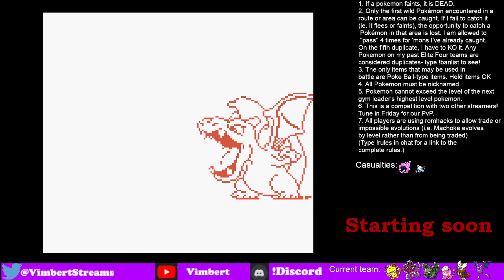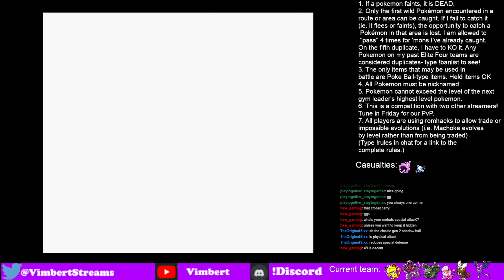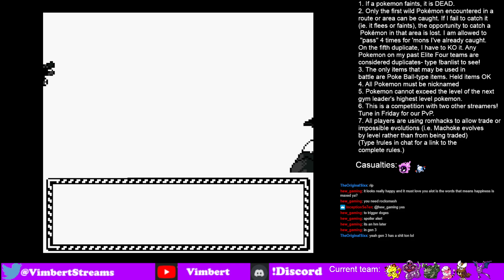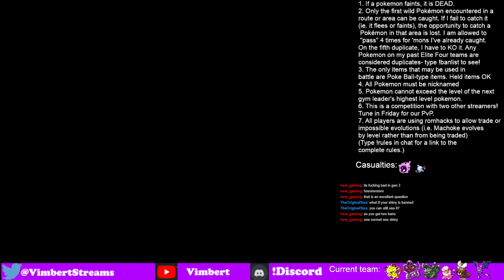VS Morty & Gambling Vibes | Pokeboomers Competitive Nuzlocke, Gen 2